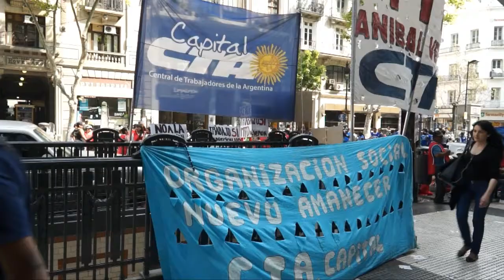Acampe por trabajo Genuino CTA CAPITAL.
Algunas organizaciones territoriales nucleadas en la CTA Capital junto a movimientos barriales de Villa 31, Villa 21-24, Villa 31, Villa 31 Bis, Villa 1-11-14, Barrio Cildáñez y Barrio Pirelli acampan desde el martes frente al Ministerio de Desarrollo Económico del Gobierno Porteño.